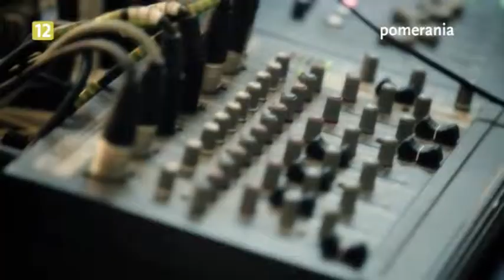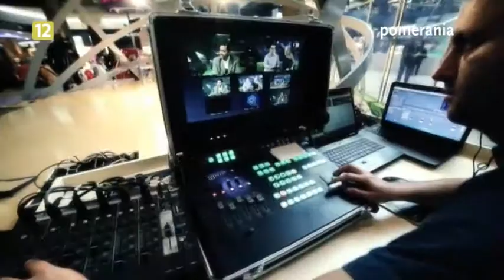Galaktyka Pomerania z dnia 2013-10-11, część pierwsza